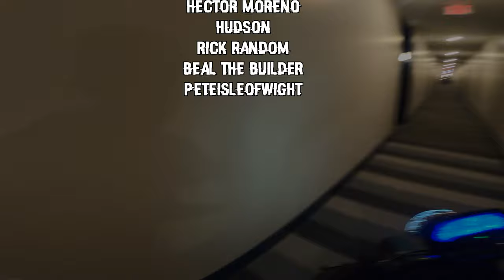Commuting with an Electric Moped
ONYX Mirrors
46T chain ring
My Motorcycle Rack
My 2000w converter
My POC Helmet
My Gloves
Xiaomi Mi Portable Electric Air Compressor
NiteRider LED Bike Light
Gregs helmet
Victagen Bike Light
Phone Holder
LED Light Strip